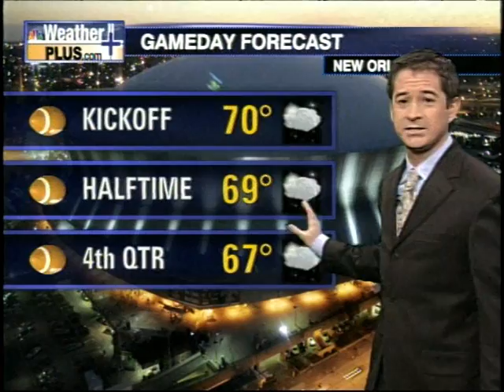James Brady - NBC Weather Plus